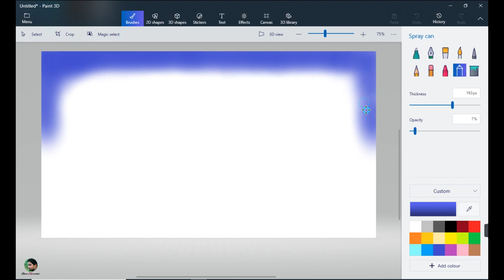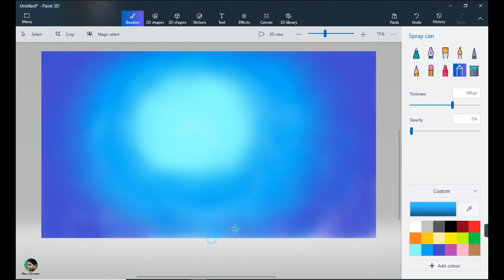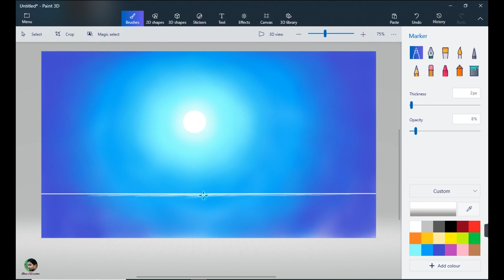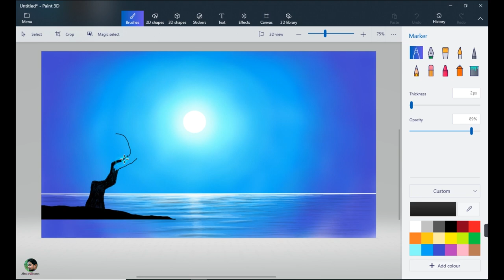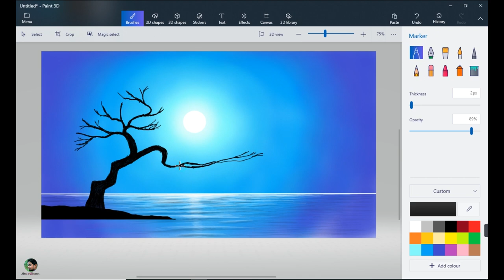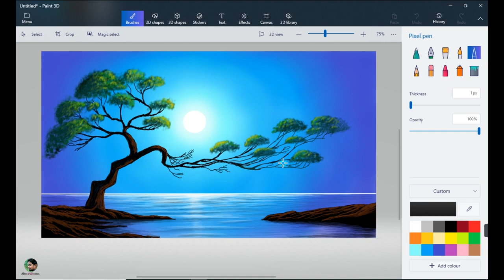How to Draw Paint 3D || Drawing in paint 3D || Scenery drawing || Night Landscape